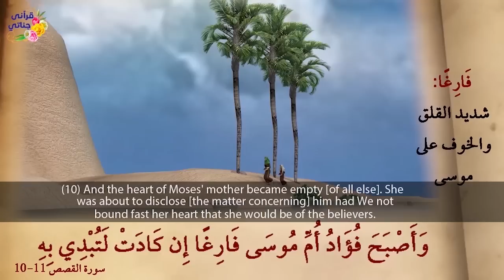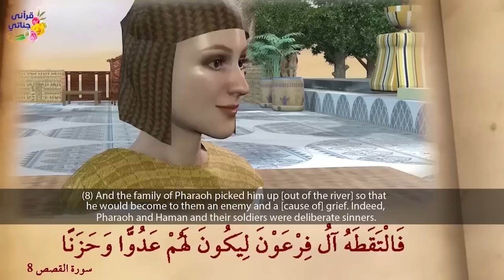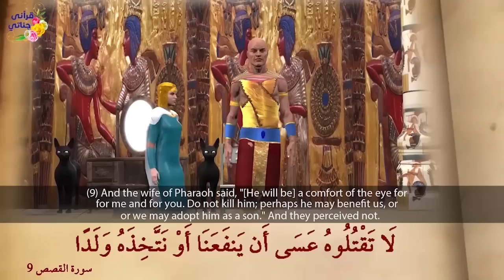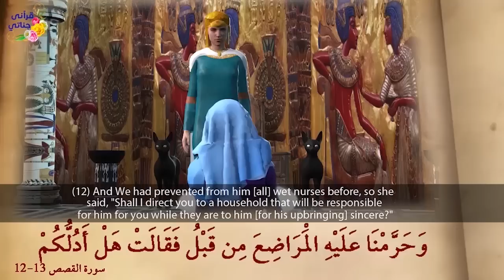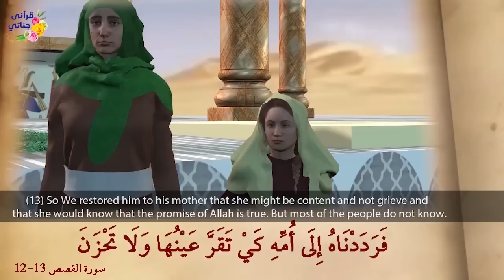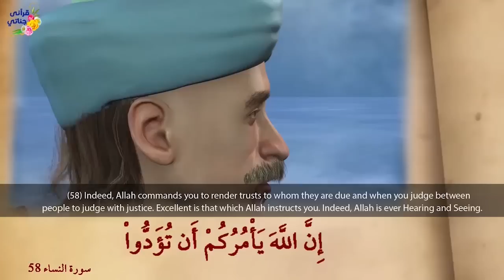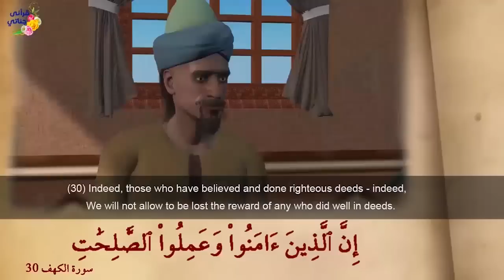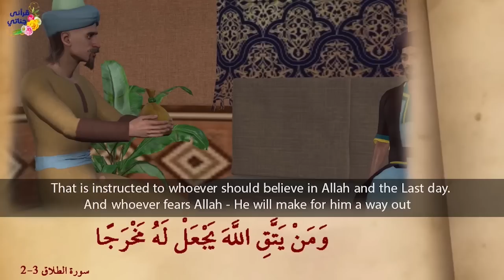Prophet Musa Part 2 & 1000 Dinars Part 2 - Islamic Drama